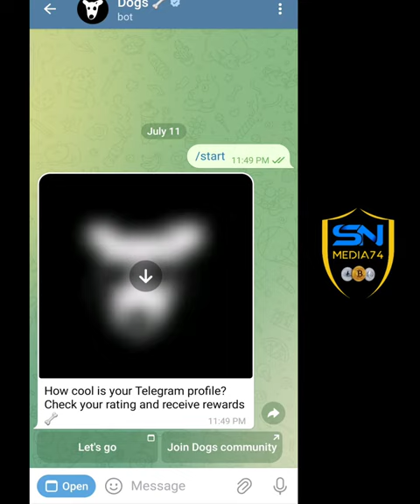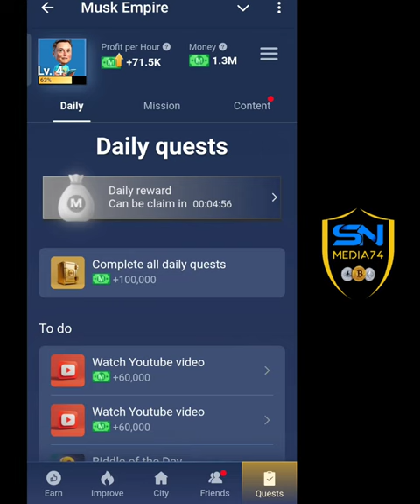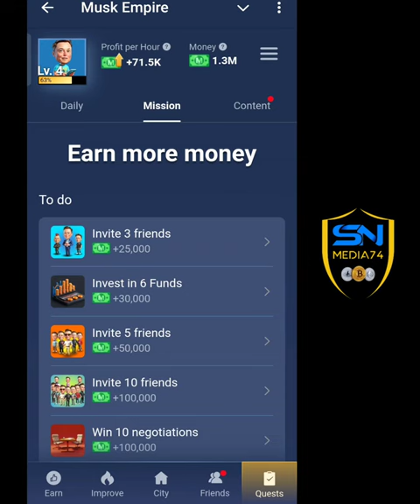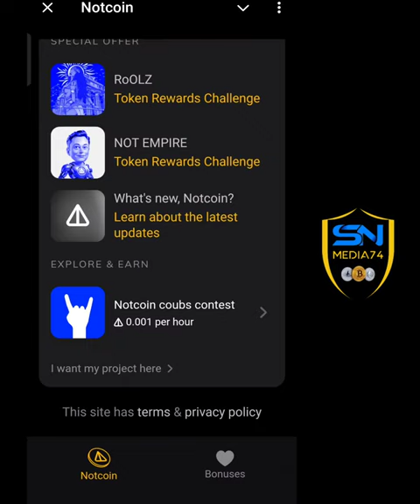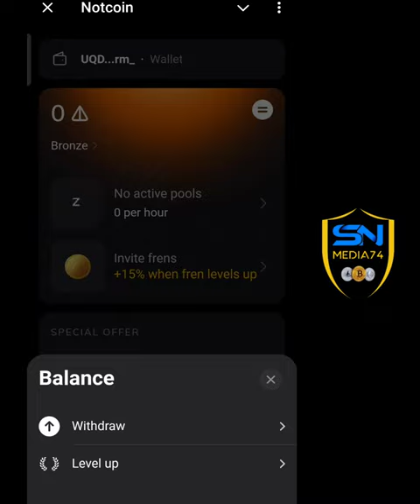Not Coin Phase 2 | NotCoin മിസ്സാക്കിയവർക് വീണ്ടും അവസരം | Not Empire | Crypto Coin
sn media74
free paytm cash malayalam
crypto malayalam
crypto airdrop
crypto malayalam
doge coin
shiba inu
lite coin